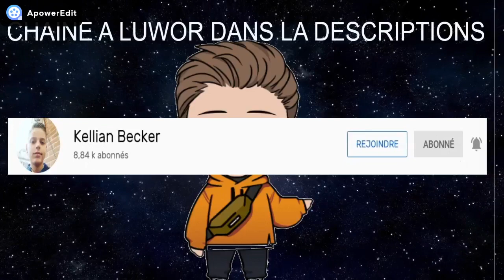MAP EDIT AVEC 100€ DE CASHPRIZE A GAGNER !!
MAP EDIT AVEC 50€ DE CASHPRIZE A GAGNER !!

Faire une vidéo avec KBTOURNAMENT mettre également dans le titre entre parenthèses